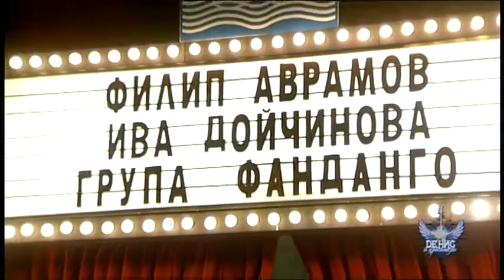Денис и Приятели - Фанданго - Както преди (28.05)